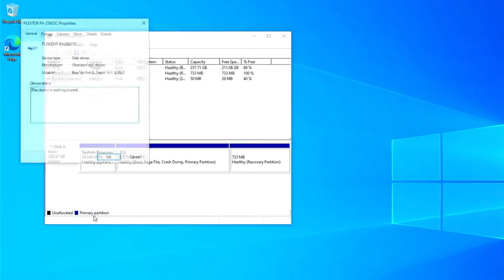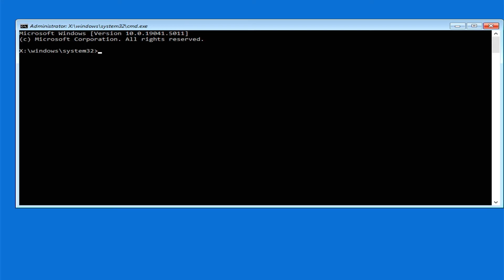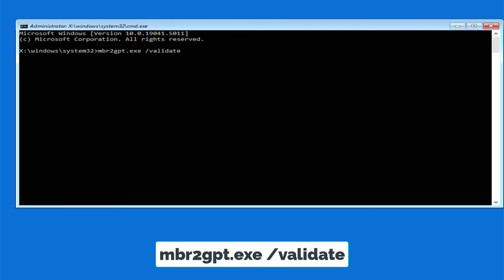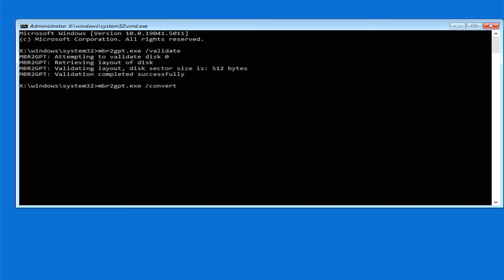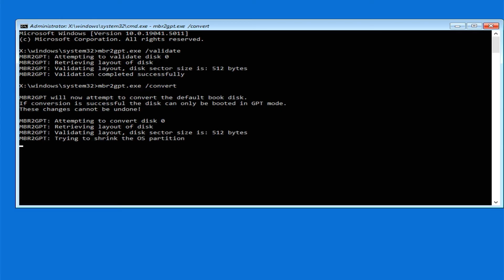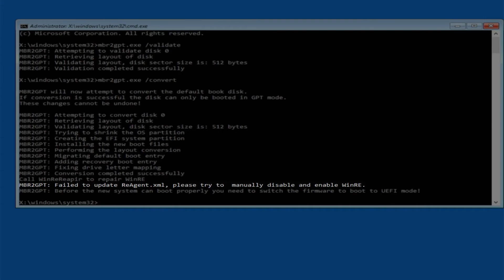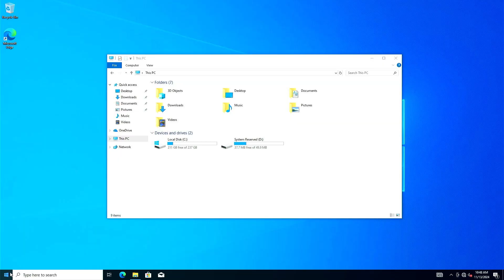How To Convert Existing Windows 10 Installation From Legacy BIOS to UEFI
In this video, learn how to convert an existing Windows 10 installation from Legacy BIOS to UEFI mode. This process improves boot speed, security, and compatibility with modern hardware. Follow this guide to back up your data, convert the disk from MBR to GPT, and configure your BIOS to UEFI mode, all without reinstalling Windows. Perfect for users who want to upgrade their system's firmware for better performance and security.

Related Titles:
- Convert Windows 10 from Legacy BIOS to UEFI
- How to Switch Windows 10 from BIOS to UEFI Mode
- Step-by-Step: Legacy to UEFI Conversion on Windows 10
- Upgrade Windows 10 to UEFI Without Reinstalling
- Convert Legacy BIOS to UEFI in Windows 10
- Guide to Switching from Legacy to UEFI on Windows 10
- Windows 10 BIOS to UEFI Conversion Tutorial
- How to Change MBR to GPT for UEFI in Windows 10
- Legacy BIOS to UEFI Mode Migration on Windows 10
- Update Windows 10 Installation from Legacy BIOS to UEFI
- Move Windows 10 from BIOS to UEFI Boot Mode
- How to Enable UEFI on Existing Windows 10 Installation
- Convert MBR to GPT for UEFI Boot on Windows 10
- Upgrade Legacy BIOS to UEFI Firmware Windows 10
- Safe Legacy to UEFI Conversion on Windows 10 System